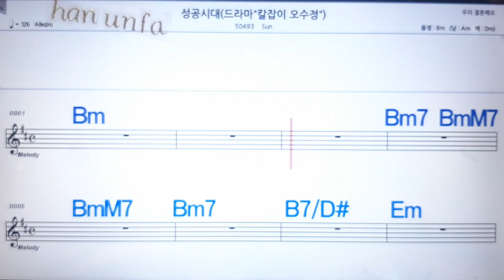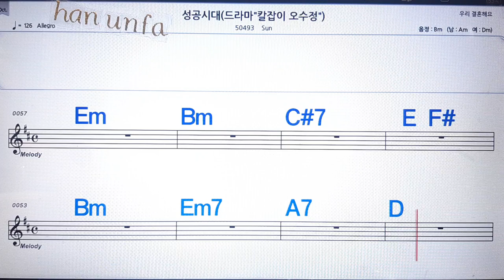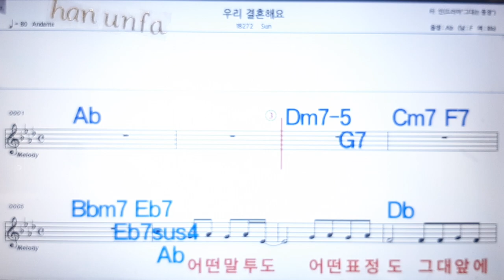성공시대/Sun💋노래방 반주*기타 코드 악보*가라오케💖Karaoke*Sheet Music*Chord*MR